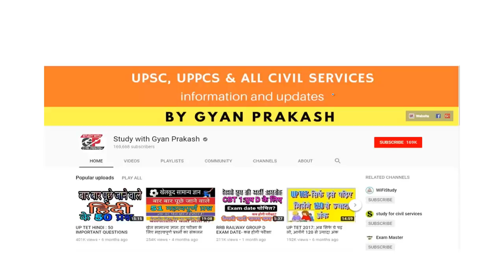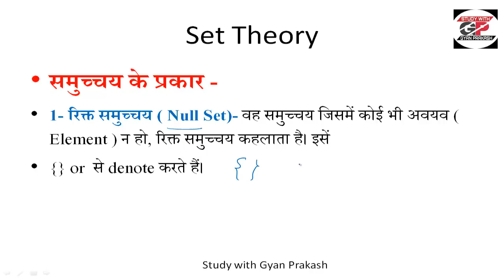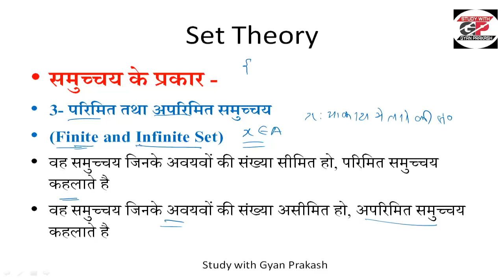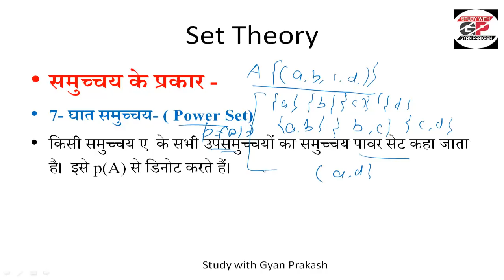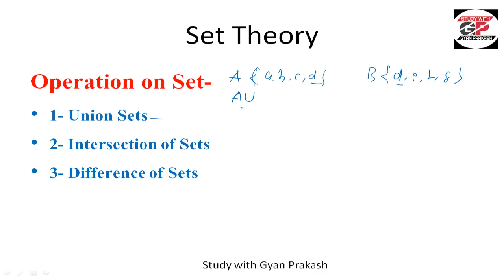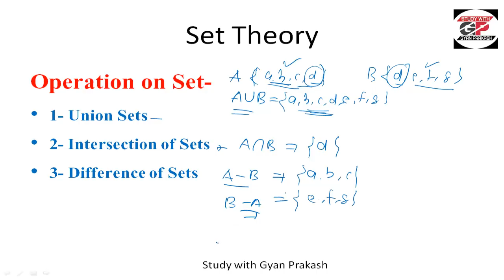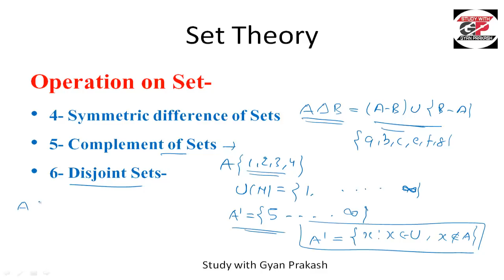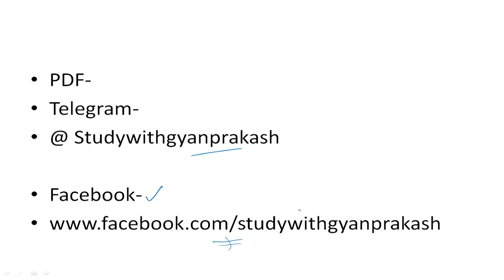LT GRADE MATHEMATICS // TGT/PGT - GENERAL ALGEBRA - SET THEORY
इस विडियो मे बेसिक एलजेब्रा के अन्तर्गत समुच्चय सिद्धान्त ( SETS) के समुच्चय की परिभाषा, समुच्चय के प्रकार, समुच्चय की संक्रियाओं व आंकिक सवालों पर चर्चा की गई है।
In this video , We have discuss about SET Theory, Definition, Kind of SETS, Operation on SETs .